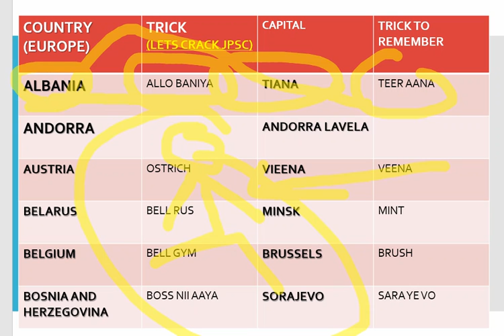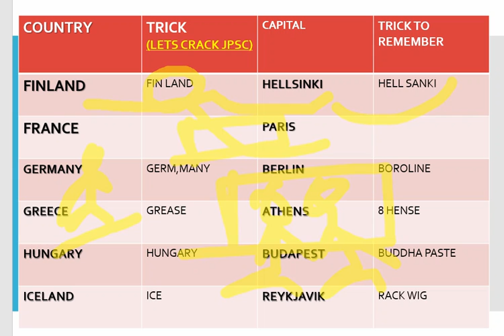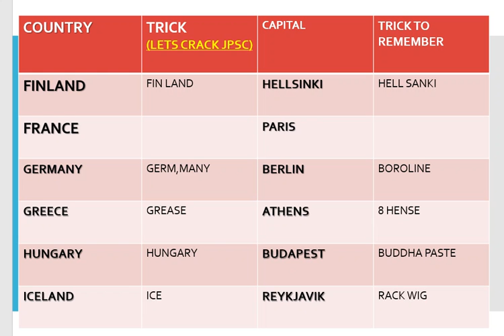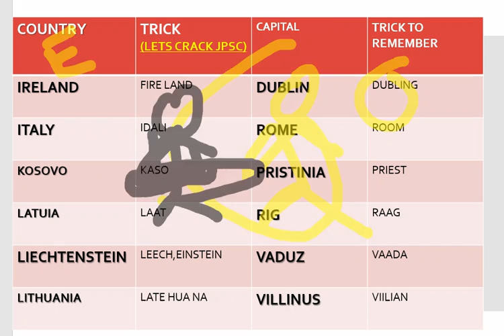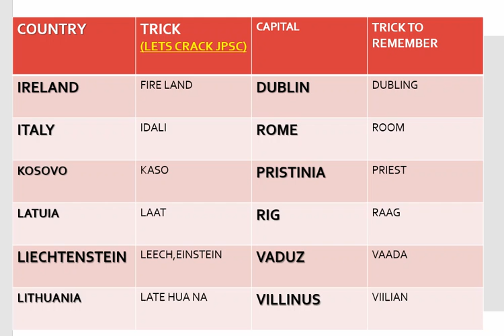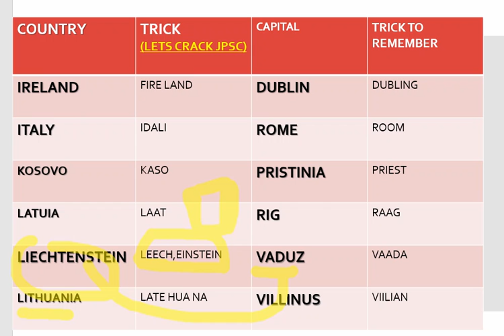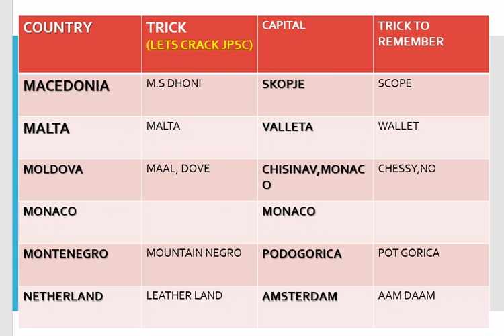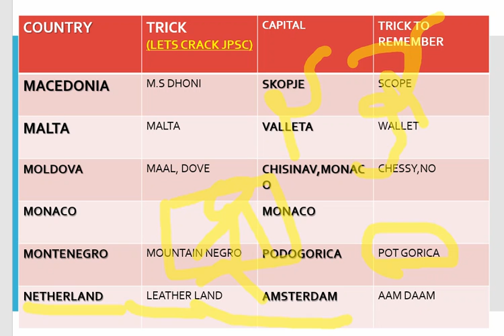Europe - World country capital , learn in 2 min Part 1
Europe country capital
Trick to remember world capital
Short way to remember
Europe is a continent located entirely in the Northern Hemisphere and mostly in the Eastern Hemisphere. It comprises the westernmost part of Eurasia and is bordered by the Arctic Ocean to the north, the Atlantic Ocean to the west, the Mediterranean Sea to the south, and Asia to the east. Europe is commonly considered to be separated from Asia by the watershed of the Ural Mountains, the Ural River, the Caspian Sea, the Greater Caucasus, the Black Sea, and the waterways of the Turkish Straits. Although much of this border is over land, Europe is generally accorded the status of a full continent because of its great physical size and the weight of history and tradition.
Europe covers about 10,180,000 square kilometres (3,930,000 sq mi), or 2% of the Earth's surface (6.8% of land area), making it the sixth largest continent. Politically, Europe is divided into about fifty sovereign states, of which Russia is the largest and most populous, spanning 39% of the continent and comprising 15% of its population. Europe had a total population of about 741 million (about 11% of the world population) as of 2018.[2][3] The European climate is largely affected by warm Atlantic currents that temper winters and summers on much of the continent, even at latitudes along which the climate in Asia and North America is severe. Further from the sea, seasonal differences are more noticeable than close to the coast.

Europe, in particular ancient Greece and ancient Rome, was the birthplace of Western civilisation.[10][11][12] The fall of the Western Roman Empire in 476 AD and the subsequent Migration Period marked the end of ancient history and the beginning of the Middle Ages. Renaissance humanism, exploration, art and science led to the modern era. Since the Age of Discovery, Europe played a predominant role in global affairs. Between the 16th and 20th centuries, European powers controlled at various times the Americas, almost all of Africa and Oceania and the majority of Asia.

The Age of Enlightenment, the subsequent French Revolution and the Napoleonic Wars shaped the continent culturally, politically and economically from the end of the 17th century until the first half of the 19th century. The Industrial Revolution, which began in Great Britain at the end of the 18th century, gave rise to radical economic, cultural and social change in Western Europe and eventually the wider world. Both world wars took place for the most part in Europe, contributing to a decline in Western European dominance in world affairs by the mid-20th century as the Soviet Union and the United States took prominence.[13] During the Cold War, Europe was divided along the Iron Curtain between NATO in the West and the Warsaw Pact in the East, until the revolutions of 1989 and fall of the Berlin Wall.

In 1949 the Council of Europe was founded with the idea of unifying Europe to achieve common goals. Further European integration by some states led to the formation of the European Union (EU), a separate political entity that lies between a confederation and a federation.[14] The EU originated in Western Europe but has been expanding eastward since the fall of the Soviet Union in 1991. The currency of most countries of the European Union, the euro, is the most commonly used among Europeans; and the EU's Schengen Area abolishes border and immigration controls between most of its member states.